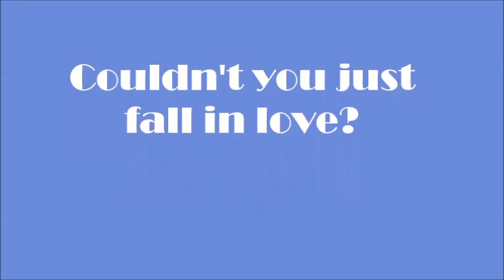Tom White Cat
Meet Tom!  Tom is new to the shelter and is a big boy.  Tom is 3 years old and mostly white with the exception of some black spots on his head and a black tabby tail.  So cute!  Tom is just a big friendly guy that loves attention.  Thought he was shy because he was hiding behind his bed but as soon as the cage was opened, he crawled right into his bed and was like &quot;HERE I AM&quot;!  Then proceeded to show us his belly and as you can see by his photos just rubbed his head on his bed and looked so content. Tom has this way of just making you melt when you look at him, he certainly is very charming.  Come see for yourself!